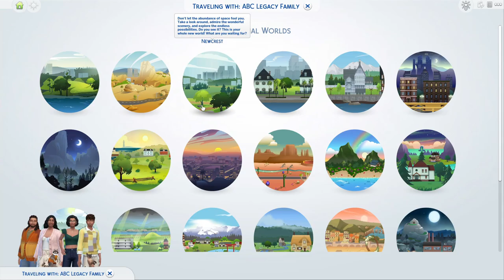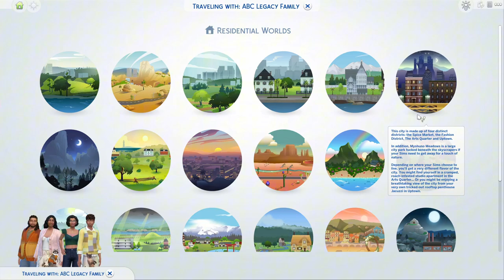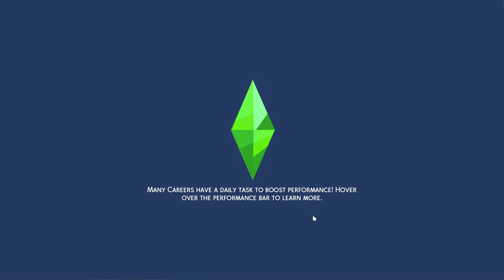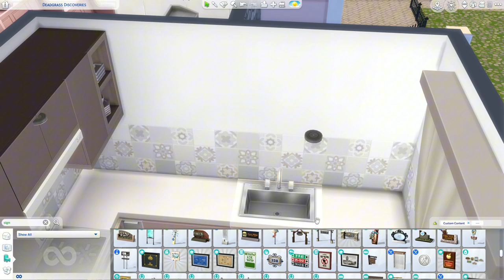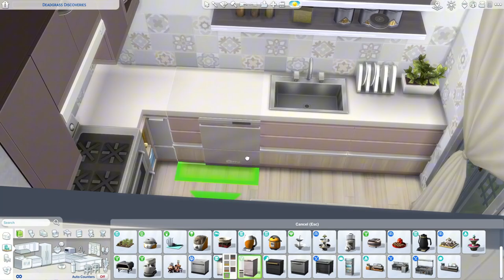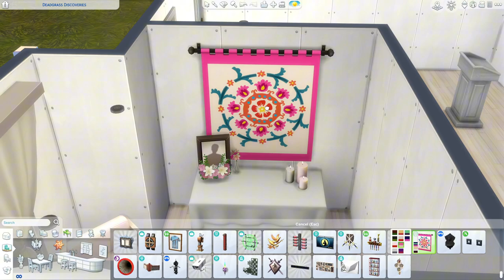grave hunting and building a legacy graveyard in The Sims 4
I LOVE THE OUTSIDE!

Gallery: simsdeelicious